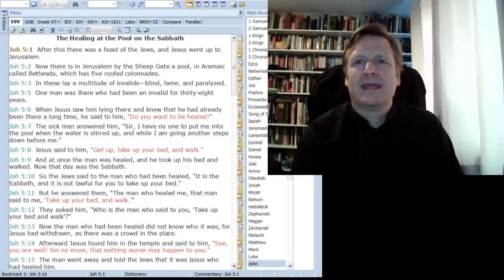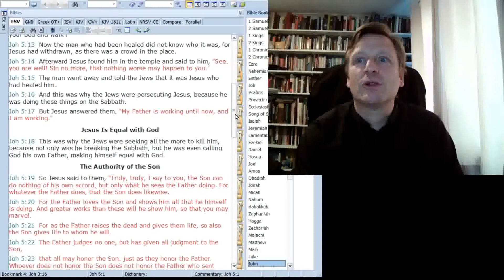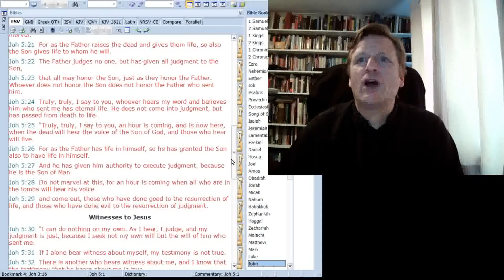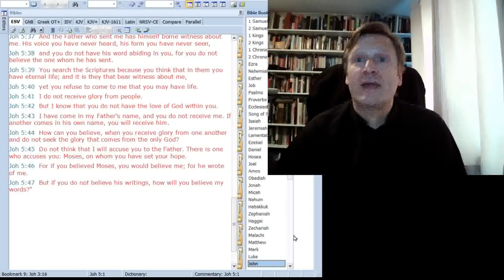HOPC Daily Short Webcast (John 5) 05 August 2020 Hamilton Old Parish Church of Scotland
Christian service led by Rev Ross Blackman, Minister of Hamilton Old Parish Church of Scotland. HOPC Daily Short Webcast (John 5) 05 August 2020